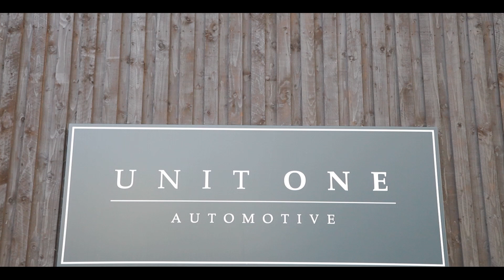Volkswagen Scirocco TSI BlueMotion Tech GTS - Price in description - Unit One Automotive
Unit One Automotive is proud to present this opportunity to purchase a 2.0 TSI Volkswagen Scirocco BlueMotion Tech GTS Hatchback 3dr Petrol DSG Euro 6 (s/s) (220 ps) finished in White metallic paint and comes Full Leather interior.

This is a great specification model and has the desirable 2.0 (217 bhp) petrol turbo engine combined with an automatic gearbox.

The car has a 0-62 of 6.5s and has a top speed of 152mph. This is a genuine 1 owner vehicle, it has warranted mileage of only 34,177* backed up with a full and comprehensive service history portfolio.